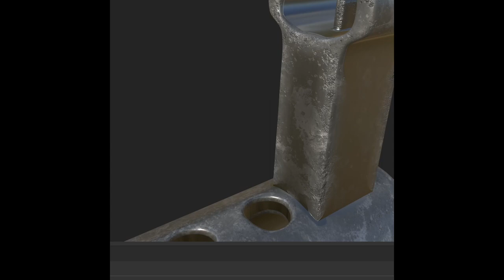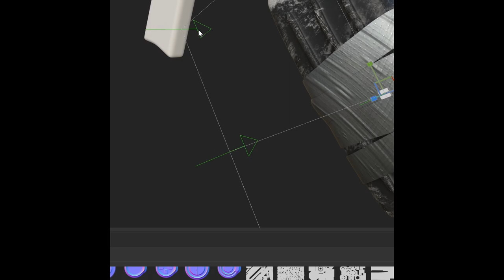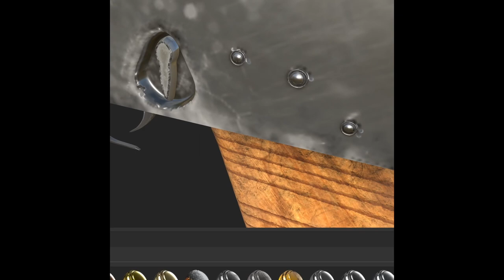RUST AK-47 Texturing on SUBSTANCE PAINTER